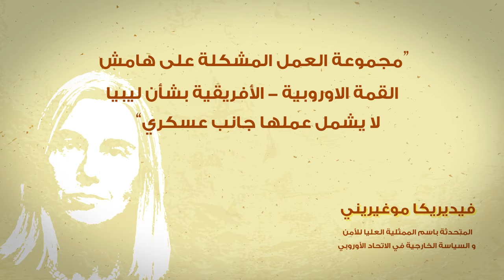كيف سيرحل المهاجرون الأفارقة من ليبيا إلى بلدانهم؟